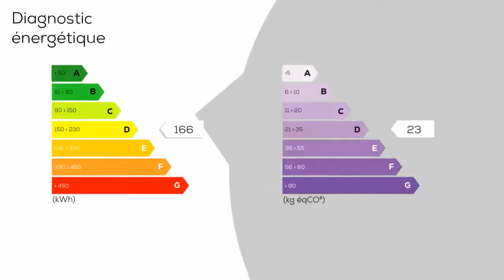A vendre - Maison/villa - LOUDUN (86200) - 8 pièces - 170m²